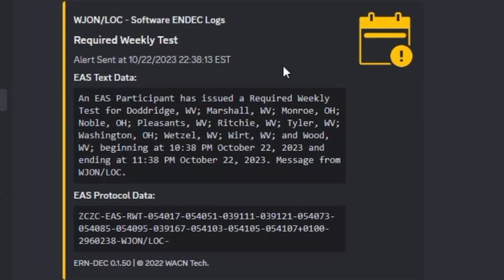Random WRRR Weekly On WJON Local - 10/22/2023